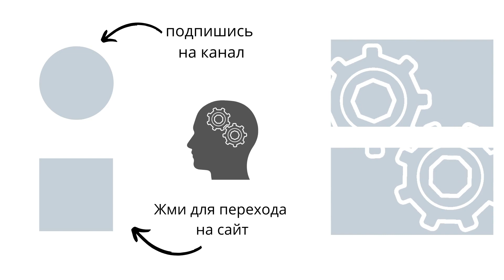5 стадий стресса гипотима | Как разбираться в людях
В этом видео обсудим через какие 5 стадий стресса проходит ГИПОТИМ.
Если вам интересна тема профайлинга, вы хотите отлично разбираться в людях, рекомендуем наш онлайн курс - ПРОФАЙЛИНГ, стартуем 27 марта!